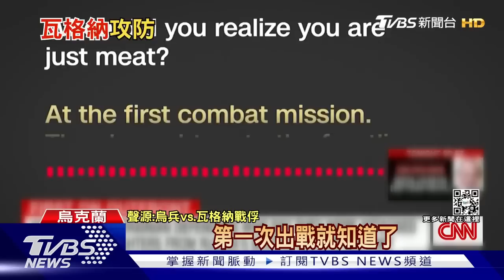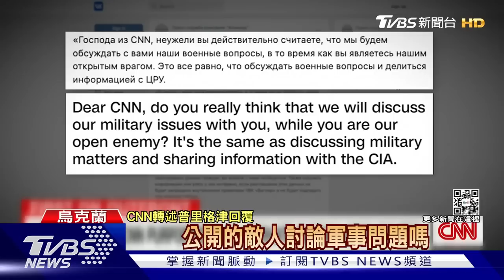瓦格納宣稱推進巴赫姆特 烏軍正面迎戰瓦格納傭兵｜TVBS新聞｜20230201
烏俄雙方持續在烏東激戰，過去1天內巴赫姆特附近，至少有500名士兵死傷，烏克蘭也喊話希望獲得西方軍援的戰機；另一方面，烏軍正面迎戰瓦格納傭兵，更有烏兵目睹，瓦格納傭兵中彈後不會立刻倒地，行徑就像嗑過藥的喪屍，外媒記者分析，瓦格納集團首腦過去本來就熱中化武和毒物，對旗下士兵餵毒並非不可能。